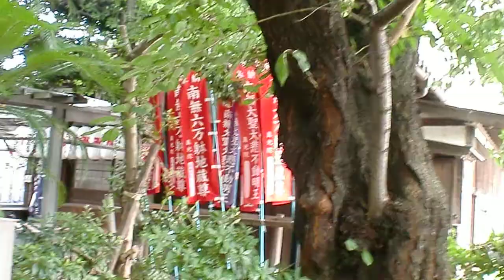眞光院・ドラえもん地蔵尊かな？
四天王寺子院眞光院
ドラえもん地蔵尊の御利益は何かな？
大阪市天王寺区夕陽丘町４－８
大阪市営地下鉄夕陽丘五番出口すぐ